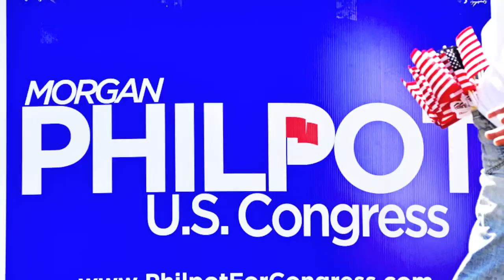Morgan Philpot Sandy Parade July 3, 2010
Morgan Philpot and the Philpot Phans reaching out to Great American's at the Sandy City Parade, July 3, 2010.